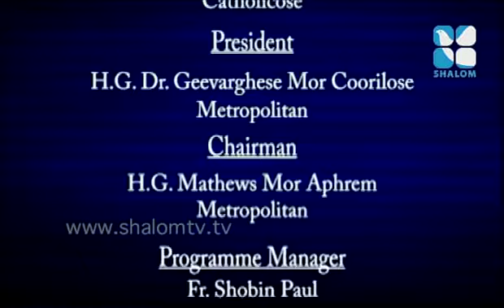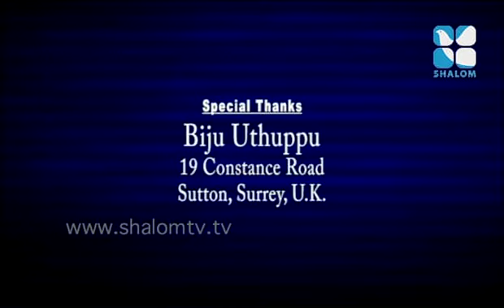Santhwanam - H G Zacharias Mor Philoxenos - 22/Mar/2017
വിഷയം: ശരീരത്തിന്റെ വിളക്കു കണ്ണു ആകുന്നു (ഭാഗം 1)

Latest Malayalam Christian Preaching from Shalom TV programme - Santhwanam by H G Zacharias Mor Phelaxinos (Metropolitan, Idukki Diocese) - on 22 Mar 2017